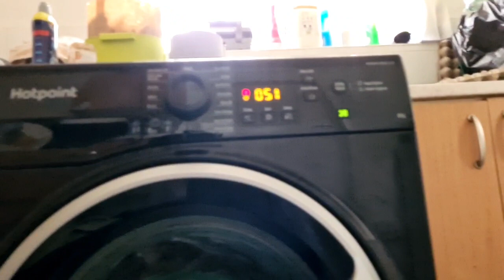Laundry In Full Swing